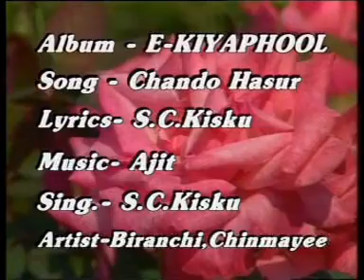Chando Hasur | E KIYA PHOOL Album | Santali Evergreen Song | Old Santali Video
Chando Hasur | E KIYA PHOOL Album | Santali Evergreen Song | Old Santali Video @RusikaHits

⇨Song :  Chando Hasur
⇨Staring :  Brinchi & Chinmayee
⇨Singer :  S.C. Kisku
⇨Lyrics :  S.C. Kisku
⇨Album :   E KIYA PHOOL (2004)
⇨Production : SCP